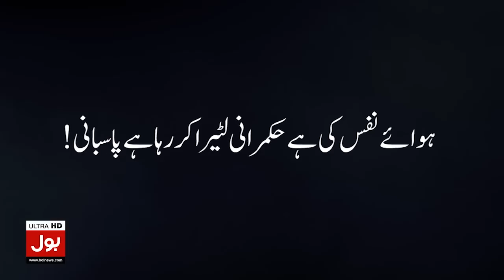Imran Khan Entry In Public | Khan Ko Dakhtay Hi Karkunan Jazbati Ho Gai | Breaking News